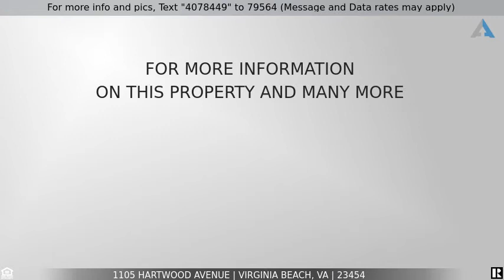Priced at $495,000 - 1105 Hartwood Avenue, Virginia Beach, VA 23454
Home for Sale in Virginia Beach

Sprawling Brick Ranch in sought after Great Neck area on .58 acre Waterfront lot. Open concept floor plan. Recently updated Kitchen and Baths. West Elm Lighting, Granite Counter Tops, Stainless Steel Appliances. Large Dining room off of Kitchen w/ wood burning fireplace. Outside oasis w/ in-ground pool. U-shaped courtyard off back of home w/ access to large sun-room/Great room and Master suite. Deck over looking the water that leads to lake. Mudroom/laundry room off 2 car garage. Roof, HVAC, and Windows 6yrs New, 1r old pool liner and pump, too many features to list. A must see!